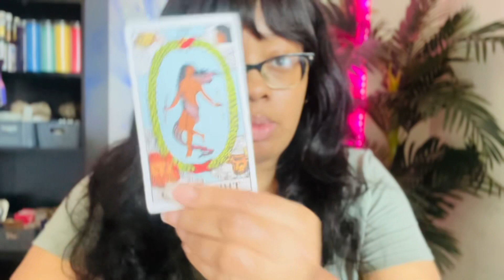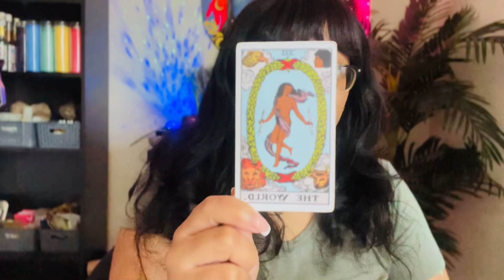You’ve Passed! 🎓 You are Divinely Protected , Fill areas of Weakness with Strength!